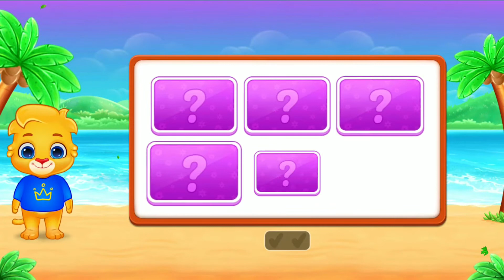SLGHT WORDS Fou Memory Match.